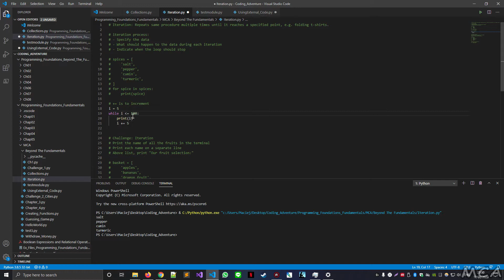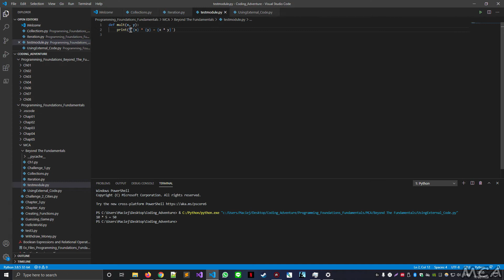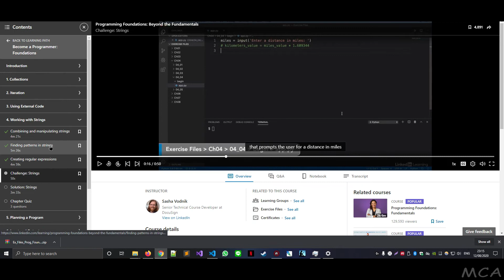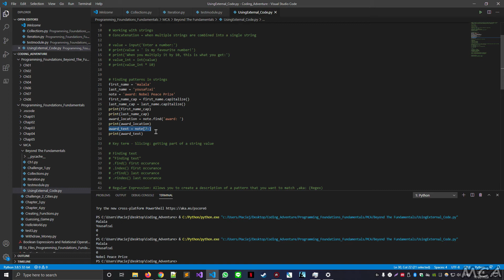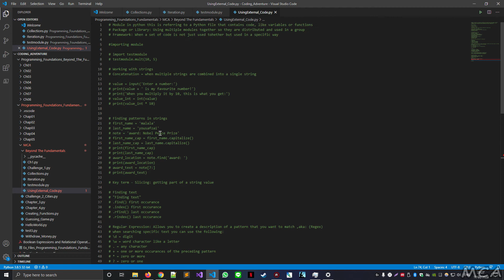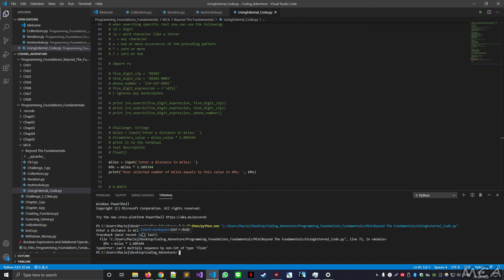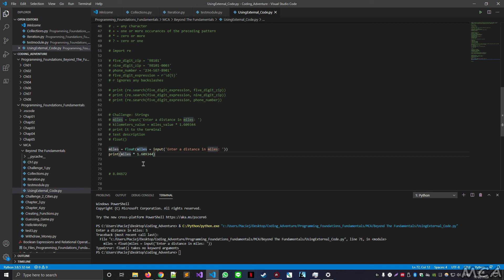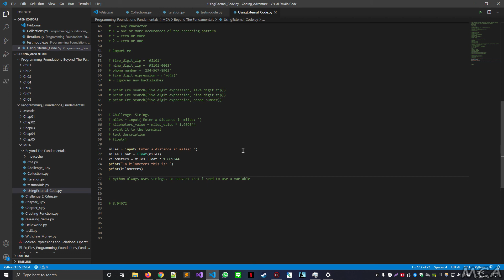My Coding Adventure - Day 4: I made VS Code freeze... :-)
I am a complete beginner and this is my journey to learn how to write code. I will be doing this for 1 year and document my progression of coding almost everday, and hopefully build my own app at the end.

Things I do not know I will also Google or Stackoverflow.

I also entered the 100DaysOfCode challenge.

You can also check my progress of coding on Twitter